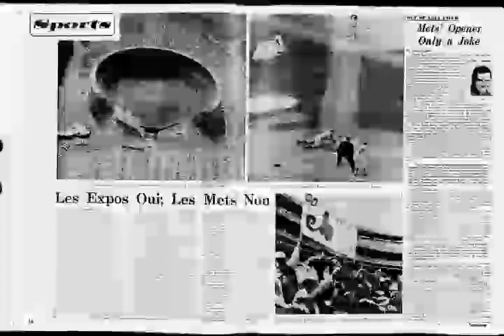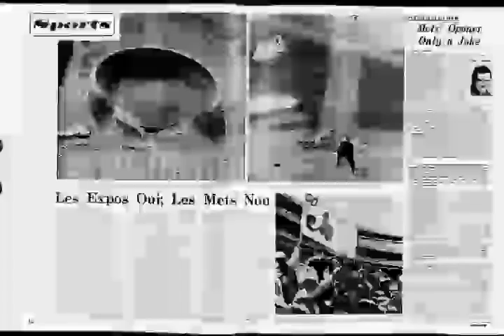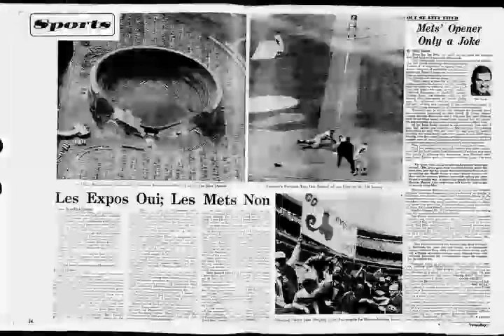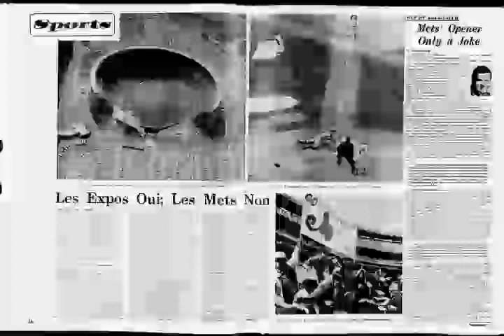April 8, 1969-Expos vs. Mets (Opening Day) (WJRZ Radio)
-Opening day of the 1969 Mets season saw them lose to the Montreal Expos in their first ever game, offering little suggestion of the miracle year to come (in fact the Newsday columnist in the article shown sarcastically said that since the Mets futility of not being able to win Opening Day had continued against an expansion team, they were liable to win a pennant before they ever won an opener and he ended up being right!)

-The Expos broadcast has been available for some time but here is the Mets broadcast with Lindsey Nelson, Bob Murphy and Ralph Kiner recorded from WJRZ-Hackensack, NJ (the Mets didn't have a particularly strong affiliate that year, airing on WJRZ and WABC-FM).